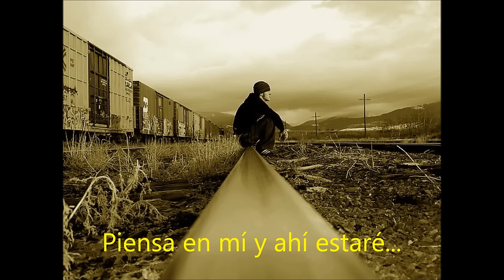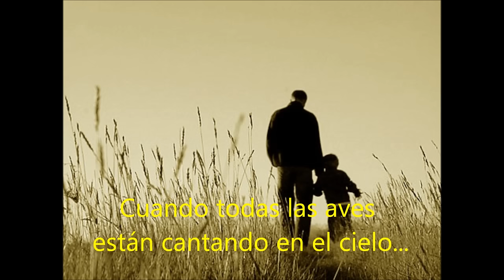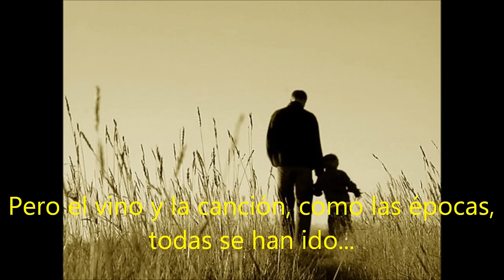Terry Jacks - Seasons in the sun Subtitulada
Un clásico de la música, abismalmente mejor que el Tema original "Jacques Brel - Le moribond"...